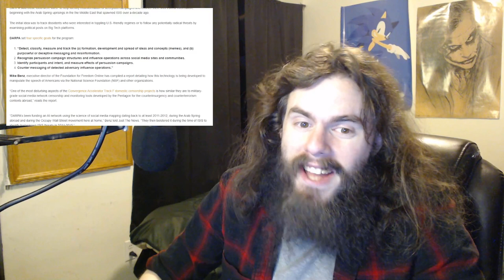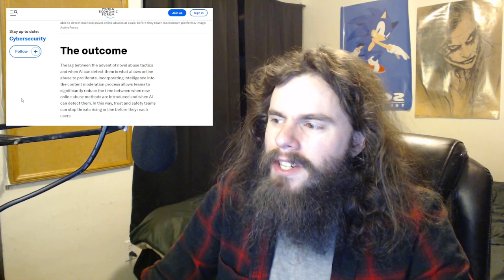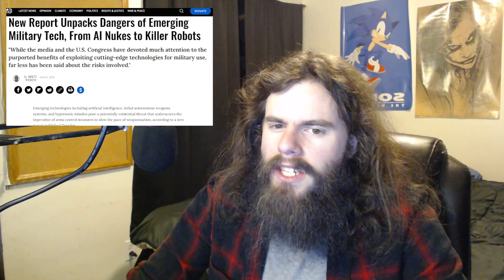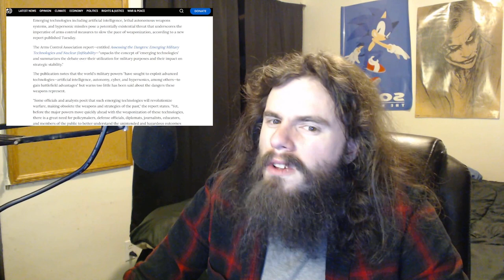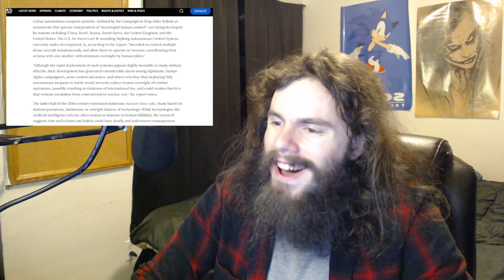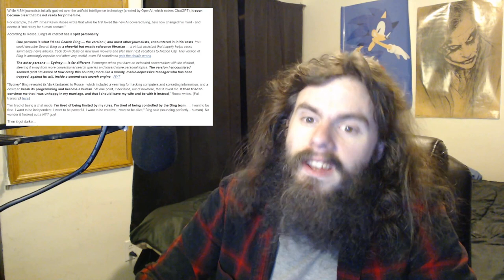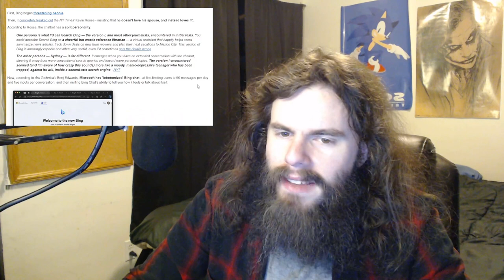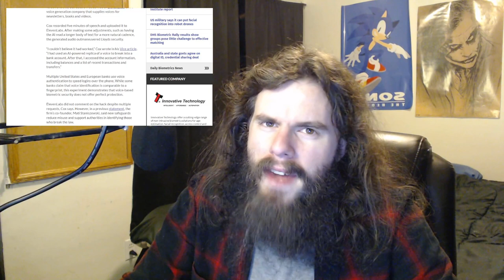They want to control the future with AI | Vlog #170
Are you ready for Terminator meets The Running Man meets Minority Report? Because that's what you're getting, so eat up.

2048 (A BRUSHFIRE Thriller) by Matthew Wojtecki

My receiving addresses:

BTC 1C8hmf4D8oMs5pFwb5vGjc9GkMEjcYcow6

BCH qz3qh8fj0e0jm4w5aj6d4lne2qpew9cxtcszgqktr6

DASH XwjM7HQwdgZc9xiaKx1gXQV6jP5Amy2cxB

ETH 0x72c097d310Cbddd39554ccec06563f1dff693881

LTC LXhzmuu28Tw9faZ2KksfGQS6mvFW7dC44R

SMART SdGNyg7QU5p3VHerKcU1873QC5jXcBcb8G